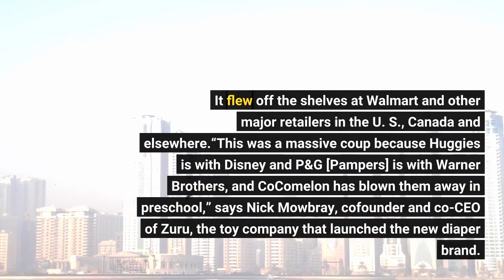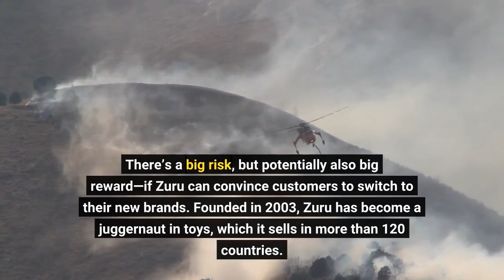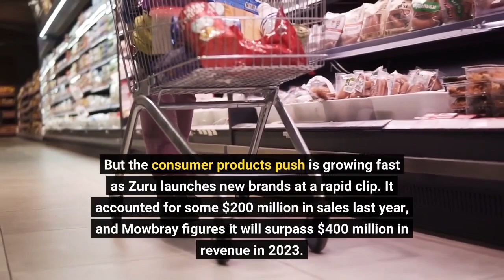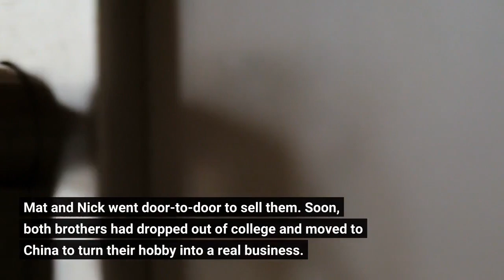What’s Zuru’s Next Move After Selling Millions Of Cheap Toys Take On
In May, an upstart diaper brand called Rascal and Friends launched a licensed version with the popular streaming kids’ show CoComelon. It flew off the shelves at Walmart and other major retailers in the U. S., Canada and elsewhere.“This was a massive coup because Huggies is with Disney and P&G [Pampers] is with Warner Brothers, and CoComelon has blown them away in preschool,” says Nick Mowbray, cofounder and co-CEO of Zuru, the toy company that launched the new diaper brand. A toy company selling diapers? It’s highly unusual, but Zuru, which is owned by New Zealand siblings Nick and Mat Mowbray and based in Hong Kong, has big plans in consumer products that include diapers, hair care, pet food, collagen and a slew of other items. Similar to toys, its strategy with consumer products is to manufacture inexpensively thanks to automation at its factories in China and market like crazy on TikTok, Instagram, YouTube and elsewhere online. There’s a big risk, but potentially also big reward—if Zuru can convince customers to switch to their new brands. Founded in 2003, Zuru has become a juggernaut in toys, which it sells in more than 120 countries. It specializes in inexpensive toys, like Bunch O Balloons, a gadget that fills 100 water balloons in 60 seconds, and Mini Brands, a capsule that contains tiny figurines of well-known brands inside. The company has nearly tripled its sales, to $1.1 billion for 2021 from $400 million when Forbes last profiled Zuru three years ago. Nick Mowbray, a voluble 37-year-old man with blue eyes and reddish hair who leads the consumer products efforts, now says that he hopes to reach $2 billion in revenue in 2023. That’s still a fraction of the size of toy giants Hasbro ($6.4 billion sales) or Mattel ($5.5 billion), let alone consumer products goliath Procter & Gamble ($80.2 billion). But the consumer products push is growing fast as Zuru launches new brands at a rapid clip. It accounted for some $200 million in sales last year, and Mowbray figures it will surpass $400 million in revenue in 2023. With no outside investors, no bank loans and a highly profitable business that throws off cash, Zuru can invest in these new brands even knowing that some will fail with little risk to its core business. Its efforts in collagen have gone slowly in the U. S., for example, while infant formula was a “disaster,” Mowbray says. The goal is to launch fast, fail fast and get insights. “You either win or learn,” he says. “You never lose.”Zuru began as a pet project, as Forbes recounted in the 2019 profile. At age 12, Nick’s brother Mat designed a model hot-air balloon kit that won a national science fair in New Zealand. Mat and Nick went door-to-door to sell them. Soon, both brothers had dropped out of college and moved to China to turn their hobby into a real business. “My brother lived in the factory for eight years, in a little room, he didn’t even have a toilet,” Nick recalls.